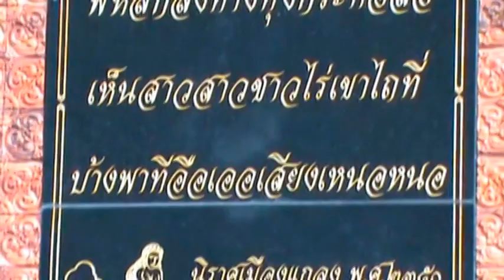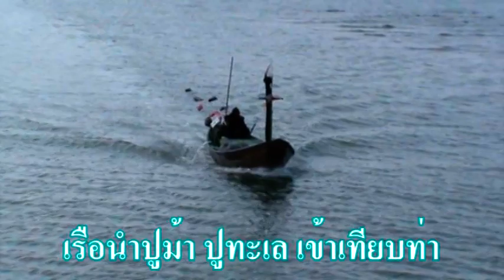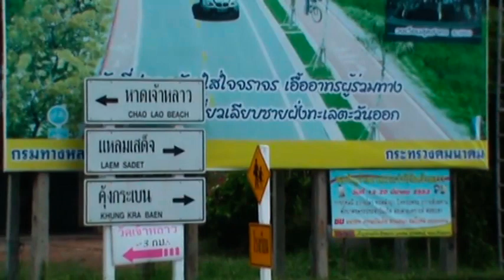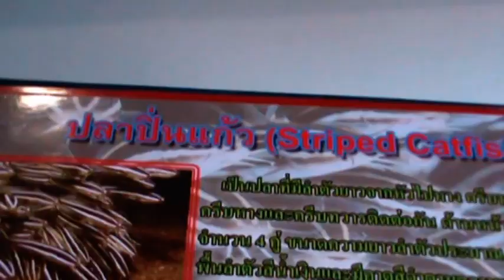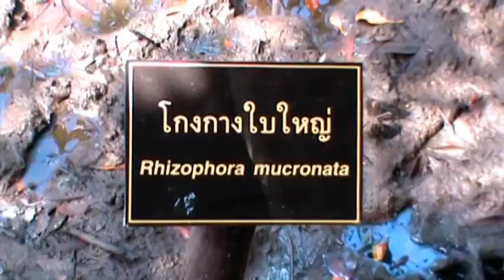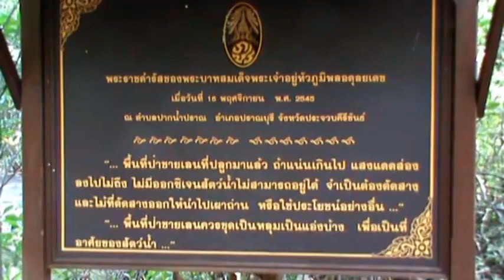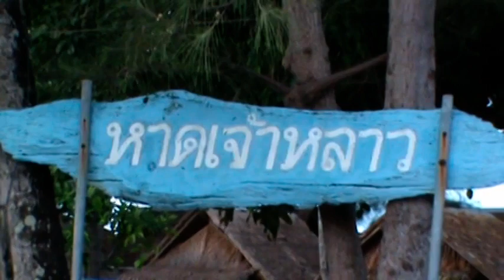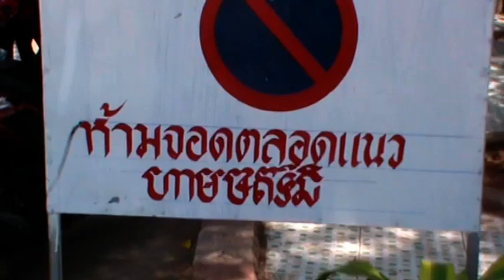ทัศนศึกษาจังหวัดระยอง,จันทบุรี วันที่ 3 พฤษภาคม 2553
ทัศนศึกษาจังหวัดระยอง,จันทบุรี